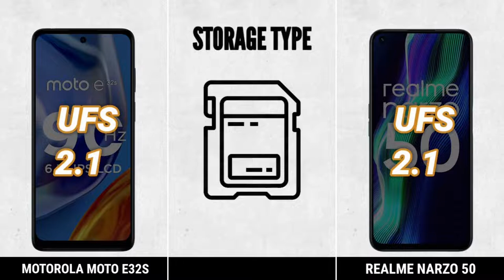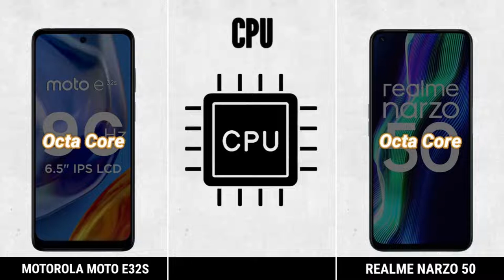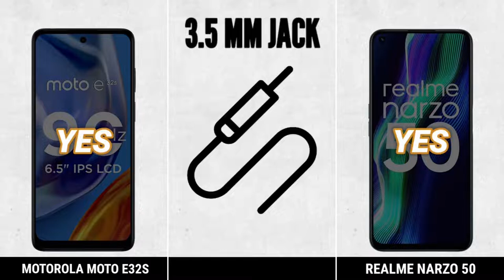Motorola e32s vs Realme Narzo 50 Full Comparison ⚡ Which one is Best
motorola e32s vs realme narzo 50

|| Full Comparison Of motorola e32s vs realme narzo 50 || motorola e32s vs realme narzo 50 review

In This Video We are Comparing motorola e32s vs realme narzo 50 Which Is Best phone.

motorola e32s vs realme narzo 50 ahrensburg 22926 delivery,
motorola e32s vs realme narzo 50 amsterdam,
motorola e32s vs realme narzo 50 amsterdam noord holland,
motorola e32s vs realme narzo 50 adapter,
motorola e32s vs realme narzo 50 accessories,
motorola e32s vs realme narzo 50 apk,
motorola e32s vs realme narzo 50 antenna,
motorola e32s vs realme narzo 50 app,
motorola e32s vs realme narzo 50 black horizontal bottle cooler,
motorola e32s vs realme narzo 50 flat linear electric fireplace,
motorola e32s vs realme narzo 50 ft expandable garden hose,
motorola e32s vs realme narzo 50 flat linear fireplace,
motorola e32s vs realme narzo 50 grain jacketed hollow point,
motorola e32s vs realme narzo 50 interactive display totem,
motorola e32s vs realme narzo 50 kassel 34123 delivery,
motorola e32s vs realme narzo 50 ketch,
motorola e32s vs realme narzo 50 ketch for sale,
motorola e32s vs realme narzo 50 lb. white premium mortar,
motorola e32s vs realme narzo 50 outdry® backpack review,